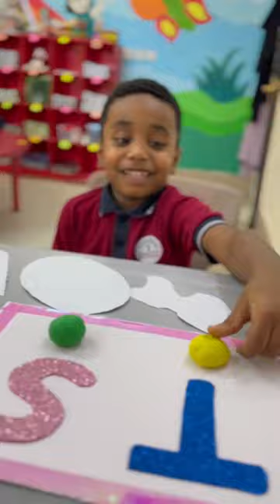Reema_International_School 🌺Activity of letter Ss🌺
🌺Activity of letter Ss🌺
❤️T:Sabrin❤️
🩷KG3C 🩷